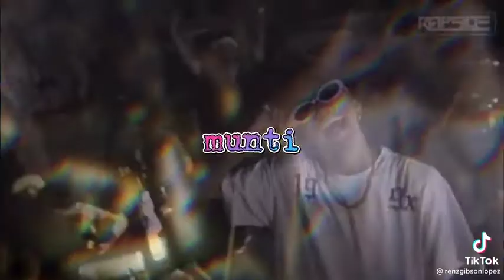Flow G verse where ya from 🔥